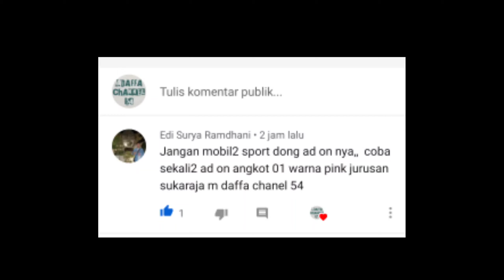Car Chevrolet Suburban Add-on | Minecraft pe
Ok langsung saja ke link download nya..

Byee byeee. 😁😁